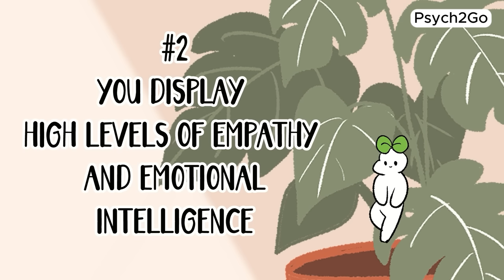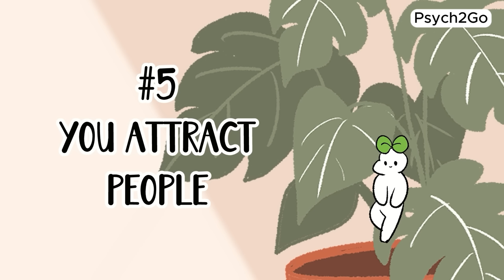6 Signs You Have Main Character Energy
If you've ever wondered how to be the main character in your own life, this video is for you. Today we will be talking about the traits and habits that help you radiate main character energy, from embracing self-confidence to cultivating personal growth.

Learn how to live like the main character with practical tips and insights that boost your self-esteem and empower you to take control of your narrative. This is more than just self-help; it's about self-improvement and discovering your inner strength.

Hit the play button to join us on this journey to becoming the confident, charismatic lead in your own story.

Writer: Rida Batool
Script Editor: Kelly Soong
Script Manager: Kelly Soong
Voice Over: Gabriel
Animator: Krisha Que
YouTube Manager: Cindy Cheong

References
Do you have main character energy? Should you try to? (2024, February 1). Verywell Mind.
Oliver, D. (2023, March 8). Is 'main character energy' a real thing? | usatoday.com.
Veretis. (2023, January 11). How to be the main character of your life.